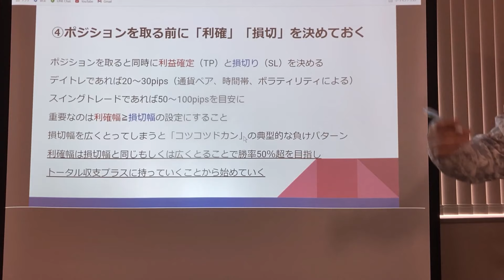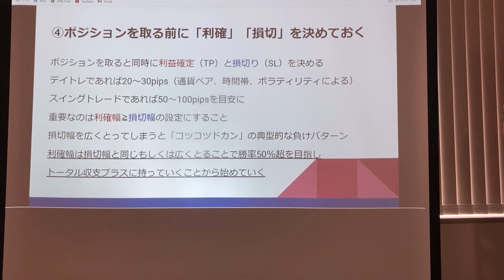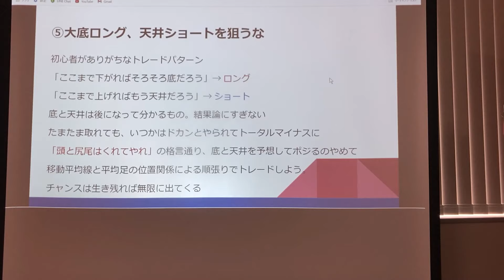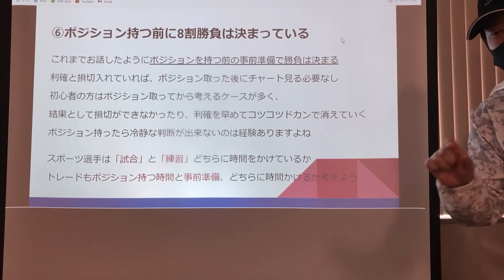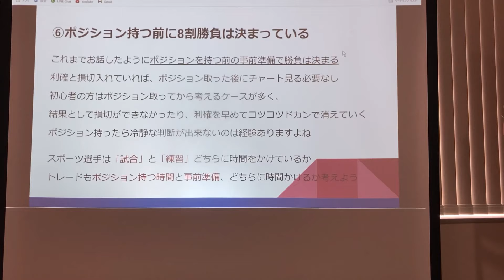【FXセミナー in名古屋】テクニカル編④⑤⑥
FXセミナー（勉強会）を4/18名古屋で開催しました。
基礎的な内容かもしれませんが、よろしければご覧ください。

「初心者トレーダーから脱却するためのテクニカル分析と資金管理」
4/18（日）名古屋会場にて

【テクニカル分析編】
①初心者におすすめのチャート設定

④ポジションを取る前に「利確」「損切」を決めておく
⑤大底ロング、天井ショートを狙うな
⑥ポジション持つ前に8割勝負は決まっている

【資金管理編】
⑦余裕資金でなければ冷静な判断は出来ない
⑧損切りしたらその日のトレードは止めるべし

⑩利益、損失を出しても一定資金で再スタート
⑪経済指標のスケジュール怠るべからず